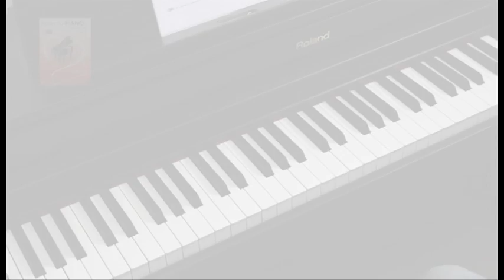VALSES DE DELIBES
Répertoire de PIANO Vol 1 :  Christophe Astié / Partition arrangée.